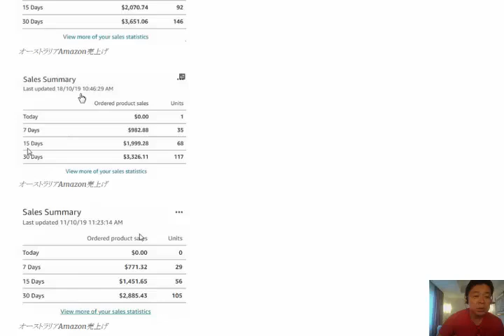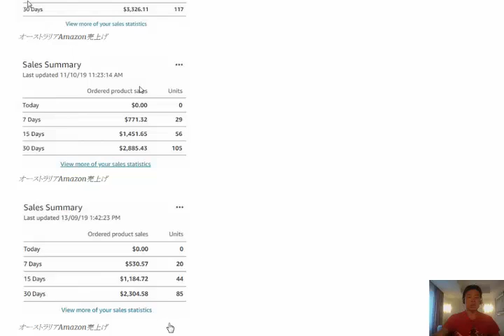オーストラリアAmazon輸出モニター募集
モニター募集　オーストラリアAmazon売り上げの伸びが加速して来ました。福岡在住　忙しい副業で取組む　個別サポート会員さんの売上げ報告

1日10分で月10万円を稼ぐ! Amazon輸出ビジネスがわかる本(2013/11/22)